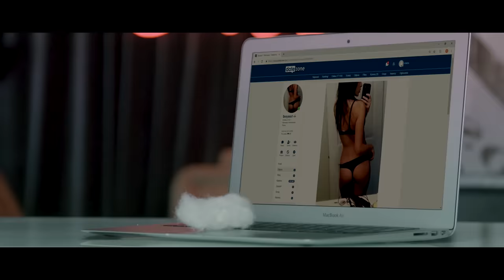Popek x Matheo - Go Popek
Ustaw utwór „Go Popek” zamiast sygnału oczekiwania na połączenie.
Abonament miesięczny:
reg. halodzwonek.pl

Popek i Matheo prezentują singiel "Go Popek". Energiczny numer pochodzi z płyty duetu zatytułowanej "Dr Jekyll and Mr Hyde". Za realizacją video stoi tradycyjnie Mania Studio.

Szalony muzyczny duet, jaki tworzą Popek i Matheo, kolejny raz zaskakuje słuchaczy nietuzinkowymi, poważnymi, szalonymi i imprezowymi utworami. Ukazują one dwa skrajne oblicza Popka i nawiązują do kultowej powieści "Dr Jekyll and Mr Hyde", która stała się inspiracją dla tytułu nowej płyty.

Podziękowania dla:

BadaBing Gentlemen's Club
ul Wojska Polskiego 11 Szczecin
Best Strip Club in Town!

reżyseria- Mateusz Winkiel
zdjęcia- Damian Koziara
montaż- Michał Berensztajn
technika- Jarosław Zawada
realizacja i produkcja- Mania Studio

Title: Go Popek ;
Artist: Popek x Matheo ;
Album: Dr Jekyll and Mr Hyde ;
Lyrics: Popek ;
Producer: Matheo ;
Video: Mania Studio ;
Label: Step Records ;